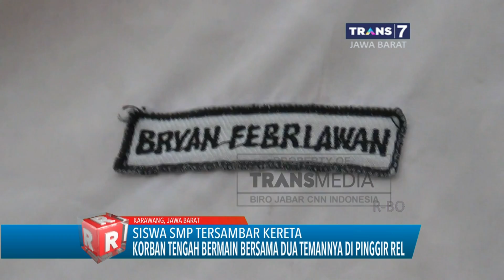TRANS7 JABAR - Siswa SMP di Karawang Tersambar KA Argo Parahyangan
Seorang siswa SMP di Karawang tewas tertabrak kereta api Argo Parahyangan. Diduga korban yang sedang bermain bersama dua rekannya ini tersambar lantaran tak melihat kereta yang melintas. Beruntung dua rekan korban selamat dari maut.